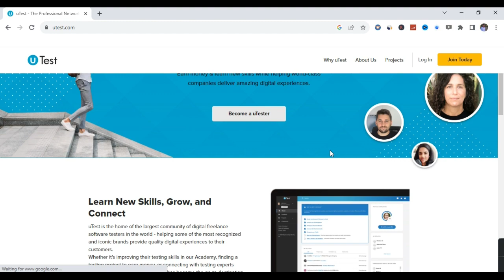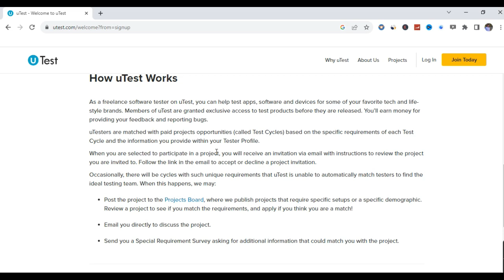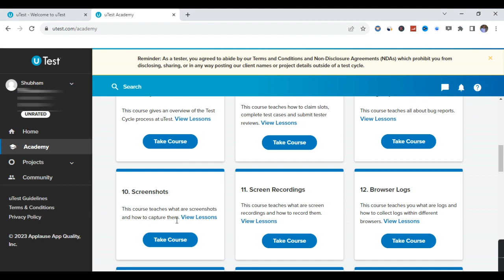No Skills Job at Utest Earn Money | Utest Review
No Skills Job at Utest | Utest | Utest Review

This video talks about "Utest" and No Skills Jobs at Utest Earn Money. If you are a student from any stream, with no skills and experience you can register at Utest to Earn Money. Utest review are good and it is best UserTesting Alternative for everyone to work.

Queries Solved:
Utest
Utest Review
Utest Earn Money
Utest Tutorial
Utest UserTesting account

Other related topics discussed:
Utest registration
Utest how to earn money
How to earn money on Utest
Utest tutorial
Utest guide